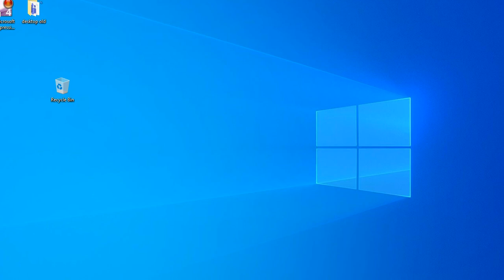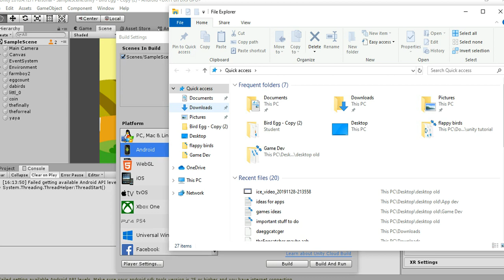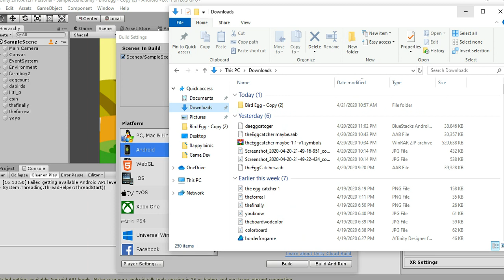Unity - Building App Bundle to upload on Google Play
How to building the App Bundle to upload on Google Play